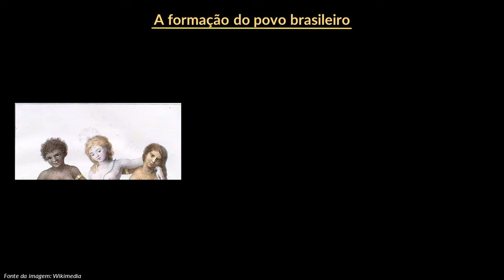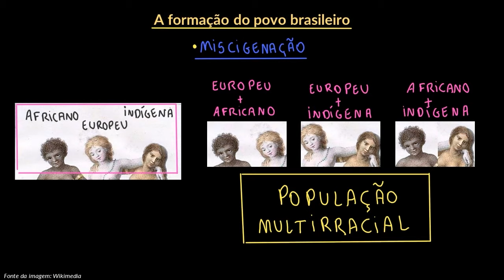A formação do povo brasileiro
Nesta videoaula apresentamos a formação do povo brasileiro a partir da miscigenação de diferentes povos, principalmente, o europeu, o africano e o povo indígena. Também abordamos a importância do respeito e acolhimento do diferente.